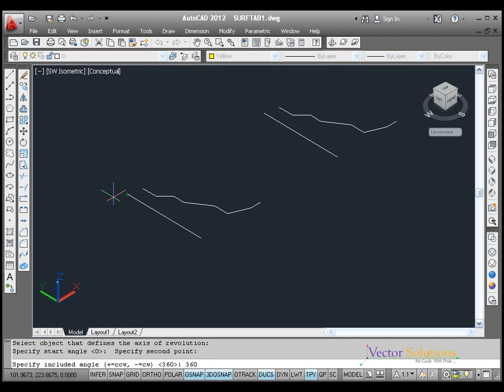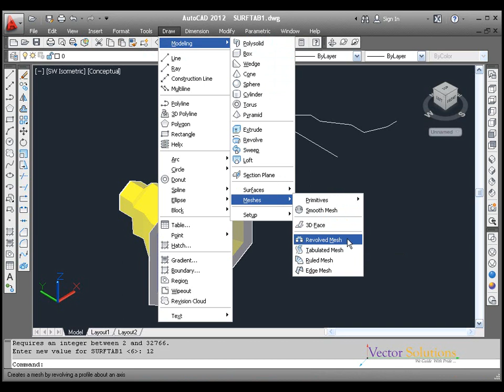AutoCAD - SURF TAB 1